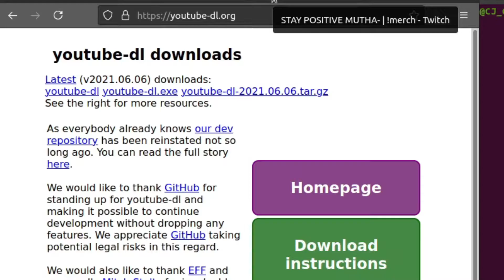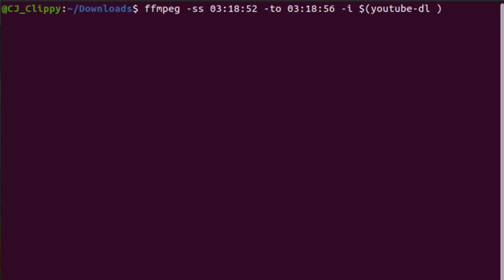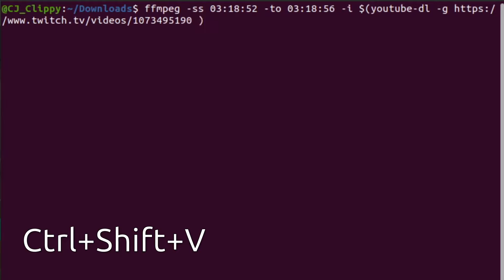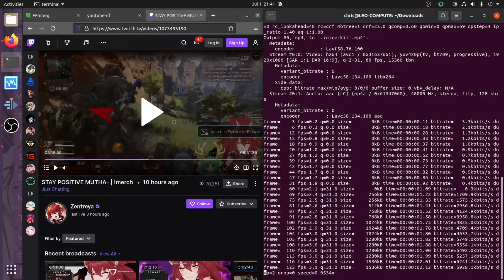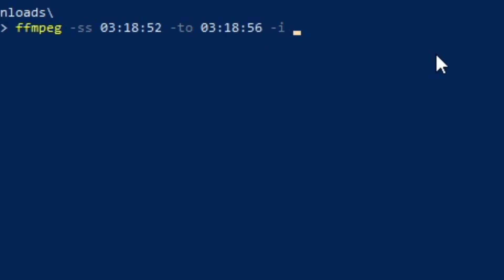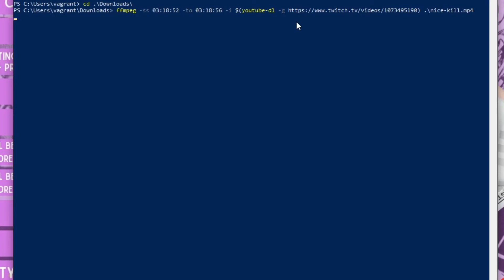How To Download Just a Part Of A Twitch VOD ffmpeg & youtube-dl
My internet is not very good so it doesn't make sense to download a 6+ hour VOD just to grab a 5 minute clip from that VOD. Here is one way to download a section of a Twitch VOD without having to download the entire VOD! This method works for clipping any video length and It's a great way to save bandwidth.

# Linux Command
ffmpeg -ss 03:18:52 -to 03:18:56 -i $(youtube-dl -g ./nice-kill.mp4

~ Advanced Clipping Techniques ~
What do you think? Do you like this tutorial?